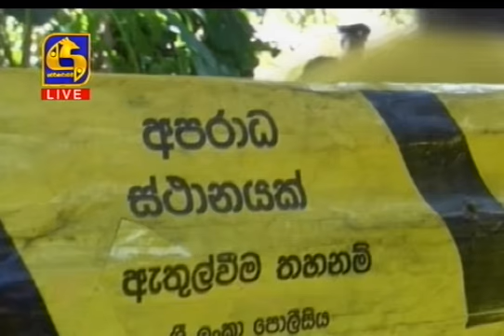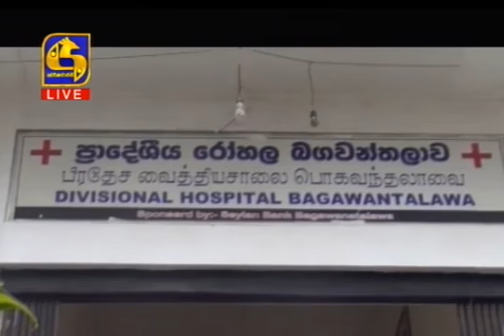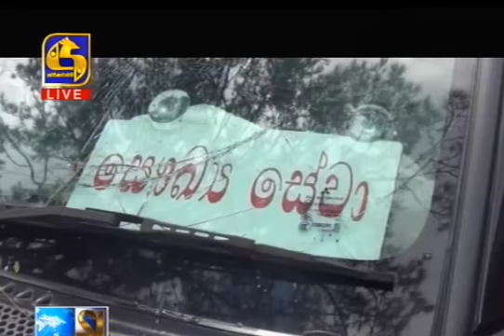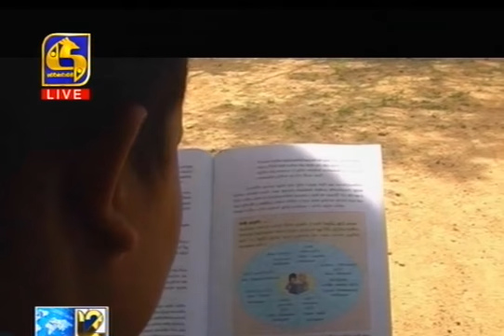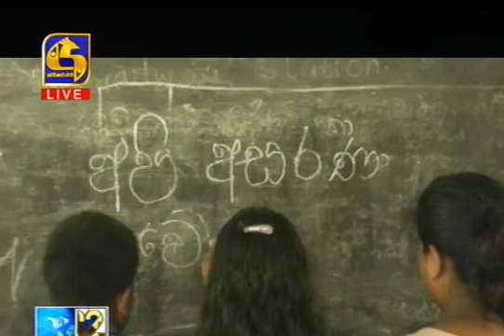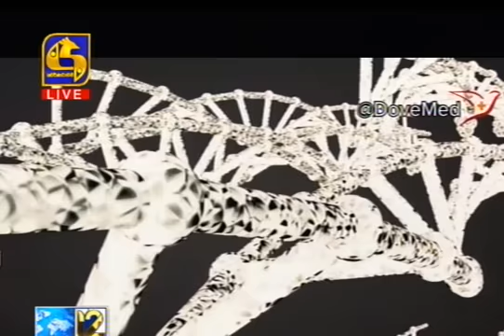Live at 12 News 2017.08.03